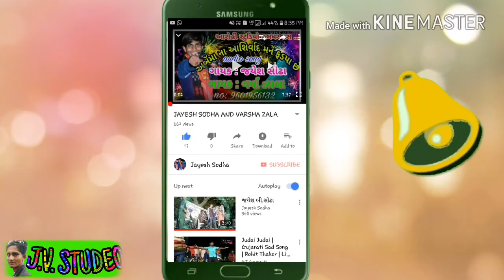VARSHA ZALA LIVE LAGN GEET NO MOJ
Editingby:jayesh sodha